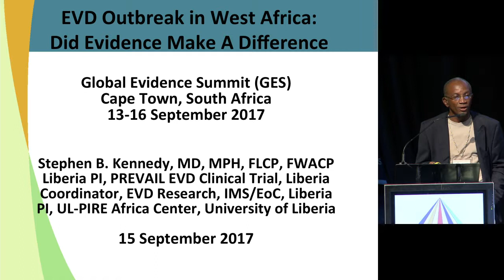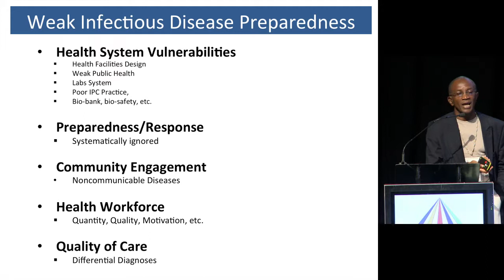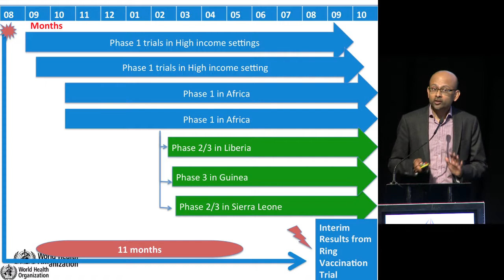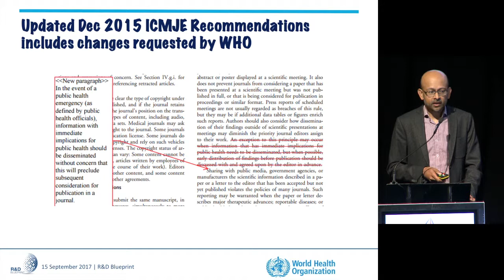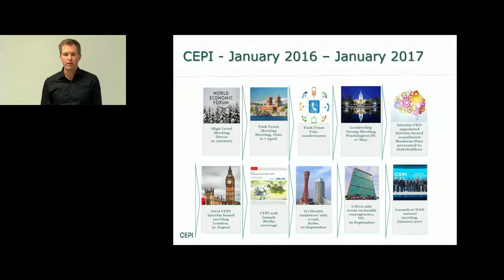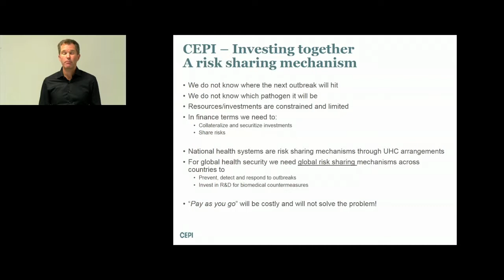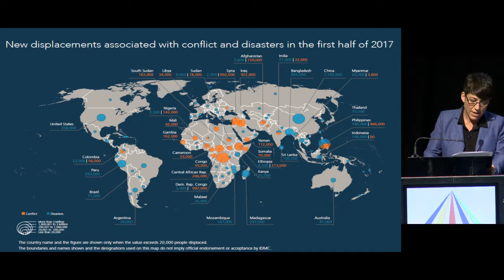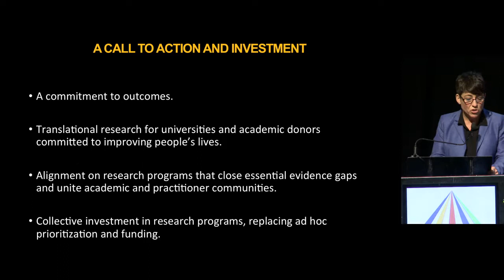GES Plenary 3 : Evidence for Emerging Crises